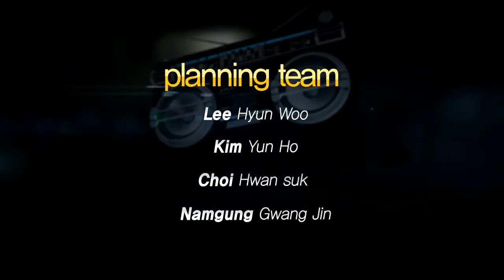130813 황금가지 국연재 51화 2부 하